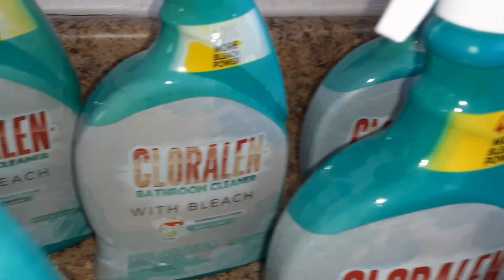WAFFLE MAKER AND MORE FOUND IN DUMPSTER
DID A QUICK LOOK AT ONE OF MY FAVORITE DUMPSTERS AND WAS GLAD I DID